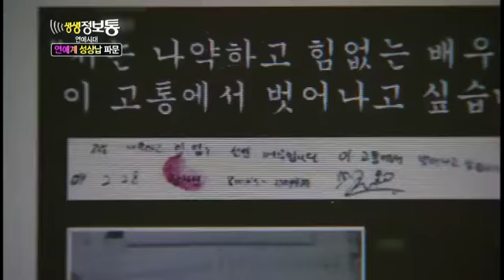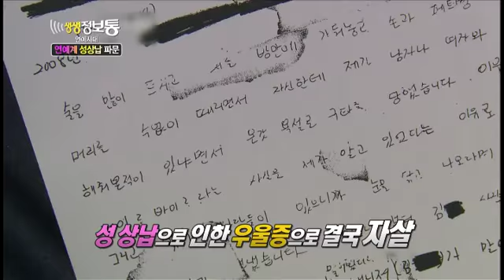생생정보통 - Live Info Show 02 EP623 # 002